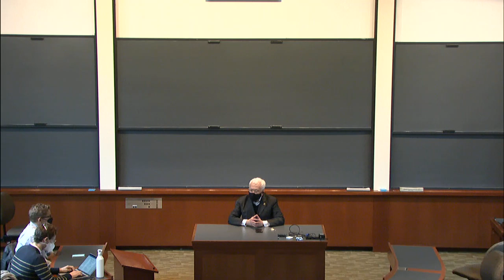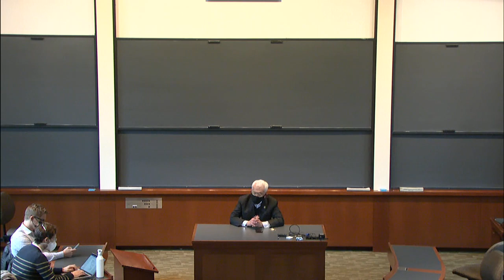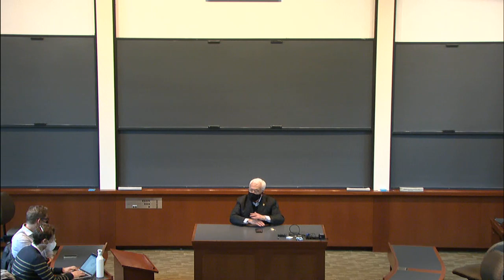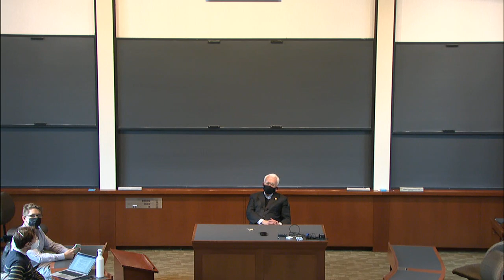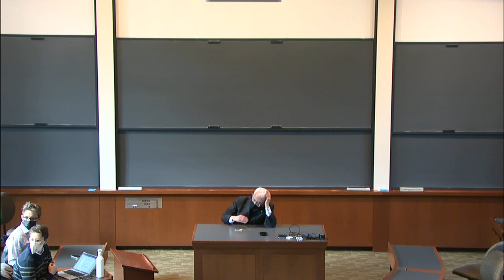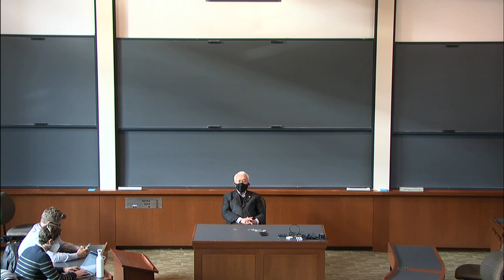Progressive Alternatives Lecture January 25, 2022